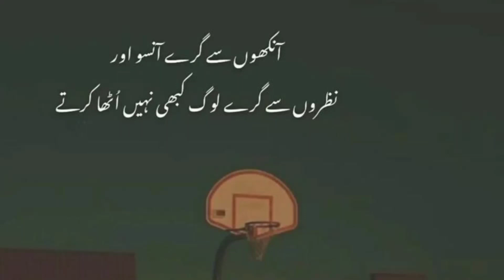Urdu quotes status_Islamic poetry_Islamic status_Urdu poetry_Urdu shayari_Poetry in urdu_Urdu quotes